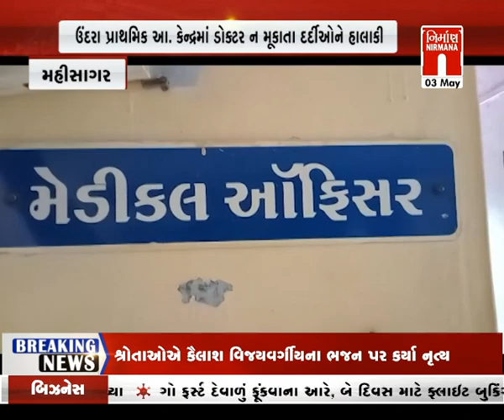Mahisagar : ઉંદરા પ્રાથમિક આરોગ્ય કેન્દ્રમાં ડોક્ટર ન મુકાતા દર્દીઓને હાલાકી । Nirmananews